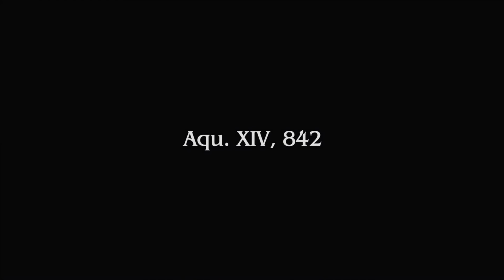Final Fantasy Type 0 HD PC Part 3 Akademeia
In this episode, I continue Final Fantasy Type-0 HD PC which was released on Steam on 19 August 2015. I start Chapter 2: A Raise the Vermilion Banner.

Final Fantasy Type-0 is an action role-playing game developed and published by Square Enix for PlayStation Portable. It was released in Japan in October 2011. Type-0 is part of the Fabula Nova Crystallis subseries, a set of games sharing a common mythos which includes Final Fantasy XIII and Final Fantasy XV. The gameplay is reminiscent of Crisis Core: Final Fantasy VII, with the player taking direct control of characters and taking them on missions and large-scale battles.

The story focuses on Class Zero, a group of fourteen students from the Vermillion Peristylium, a magical academy in the Dominion of Rubrum. One day, the Militesi Empire launches an assault on the other Crystal States of Orience, seeking to control their respective crystals. When Rubrum is attacked, Class Zero are called into action and become entangled in both the efforts to push back and defeat the forces of Militesi, and the secret behind the war and the existence of the crystals. The setting and presentation were inspired by historical documentaries, and the story itself was written to be darker than other Final Fantasy titles.

Step into the fray as Class Zero, a group of students from an elite military academy whose country is attacked by an aggressive neighbouring Empire. In the brutal and harrowing struggle that follows, defeat the Empire and uncover the secrets behind the war using a range of powerful magical and combat abilities and an exciting new battle system.

Key Features:
1) Upgraded graphics resolution options for high end pc’s
2) Improved in-game battle camera
3) Full controller support
4) Full STEAM achievements and trading cards
5) Scalable motion blur settings
6) New Character speed boost
7) Increased blood levels from the original PSP version
8) Customizable dynamic screen shot mode

Mithrie